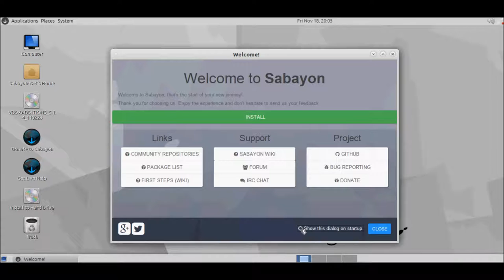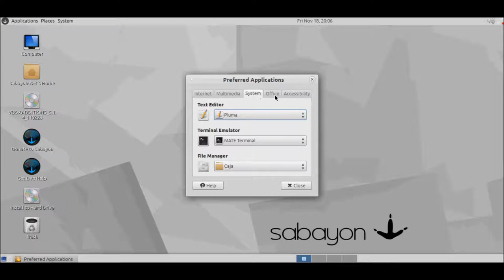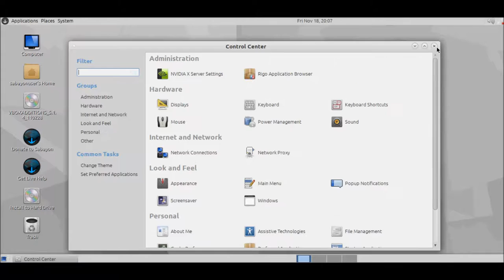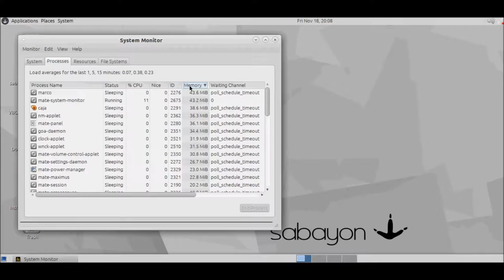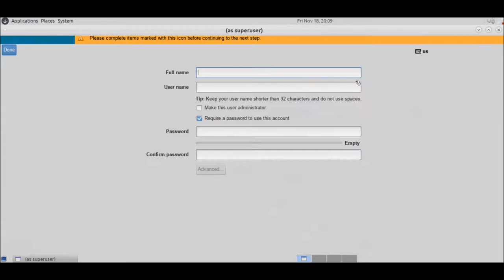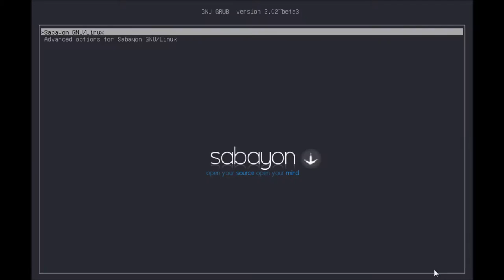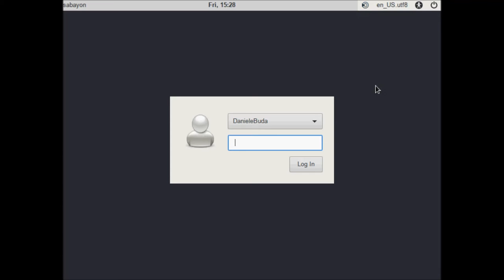Sabayon 16.11 MATE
Latest release of Sabayon 16.11 MATE, Installation and All Software.
Sabayon is a Gentoo-based distribution which follows the works-out-of-the-box philosophy, aiming to give the user a wide number of applications that are ready for use and a self-configured operating system. Sabayon offers the user an easy-to-use workspace with a captivating look, good hardware detection and a large number of up-to-date software packages installed by default, with additional software available from a repository. Sabayon is available in several flavors featuring respectively the KDE, GNOME and Xfce desktop environments.